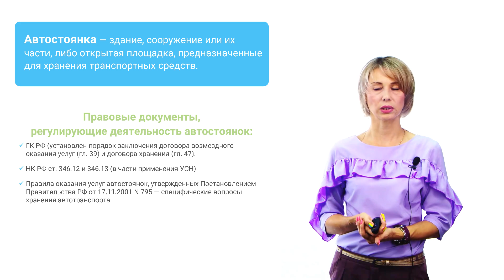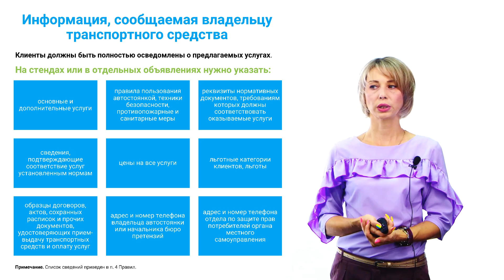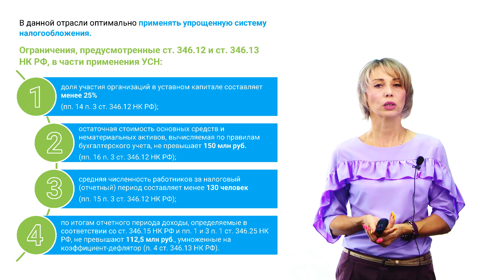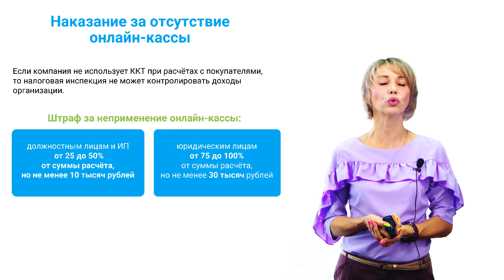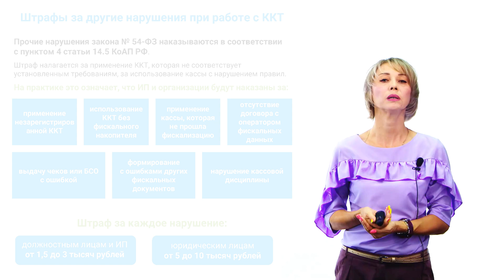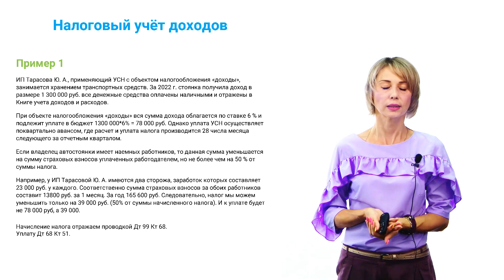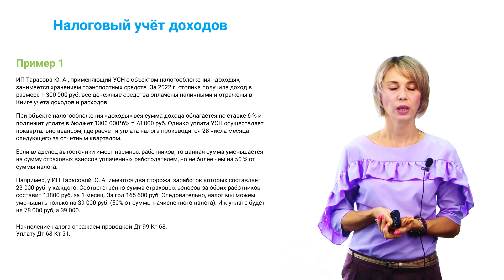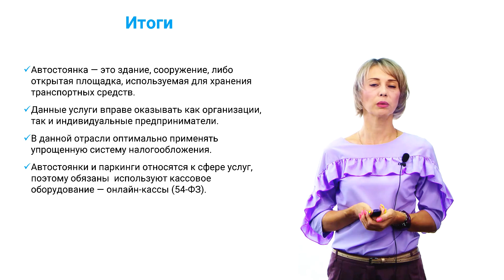3.2.2. Особенности учёта на автопарковках